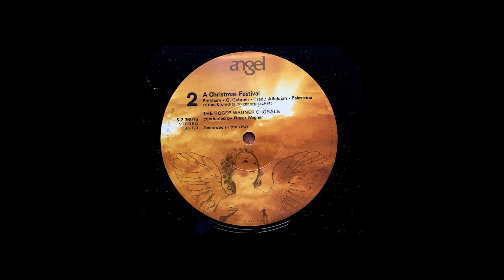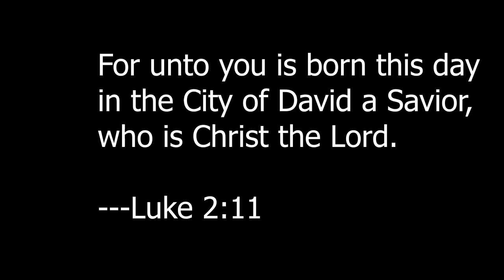A Christmas Festival Roger Wagner Chorale Angel Records 1967 Music in Celebration of the Nativity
This 1967 Angel Records S-36016 features 16th Century pieces by Palestrina, Andrea, and Giovanni Gabrieli, Flor Peeters and Daniel Pinkham.  Accompanied by organ and brass beautifully conducted by the great Roger Wagner.  The album jacket features "The Adoration of the Child"  by Flemish master Van Der Weyden.
Includes the Pinkham Cantata arranged in a way that absolutely stirs the heart of Christmas!

This audio of this upload is significantly superior to the previous posting in 2019. It has been digitally transferred using better equipment and processed with the latest software for vinyl restoration, albeit by a layman in terms of audio.  Hope you enjoy this Christmas dedication.